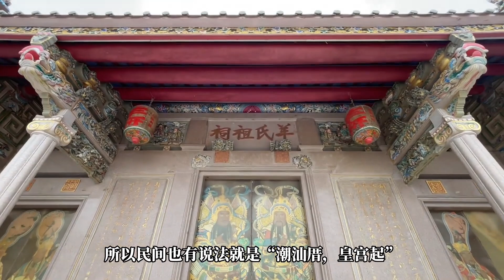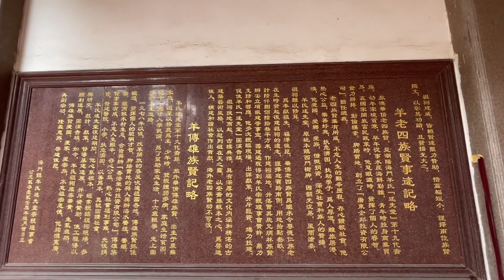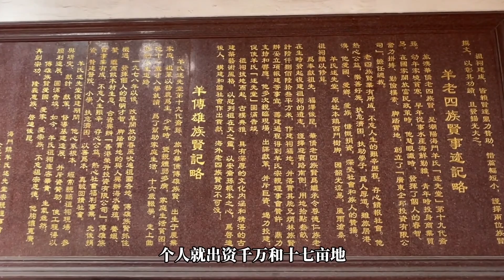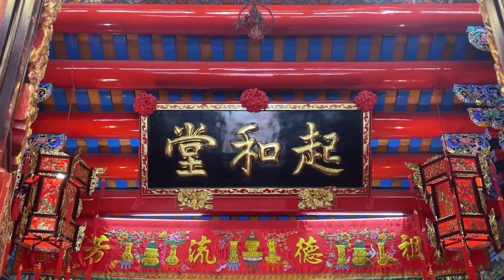广东潮汕大型祠堂群，百花齐放皇宫建筑，看看有没你的姓氏【潮游记】